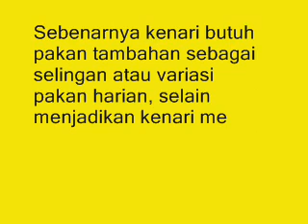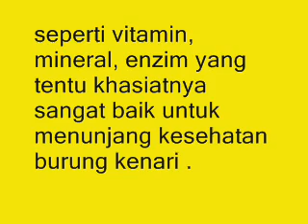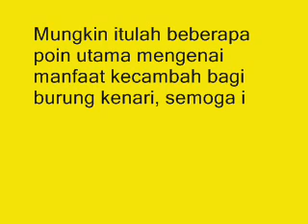KETAHUILAH !!! Inilah Manfaat Kecambah / Toge (Taoge ) Untuk Burung Kenari